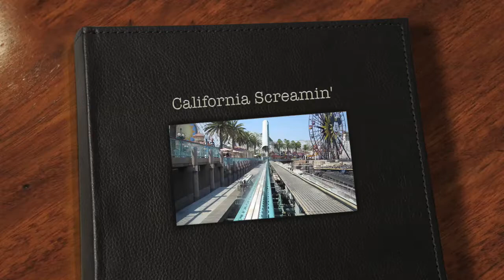California Screamin' HD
Natalie's first spin on California Screamin' at Disney's California Adventure, Anaheim, CA